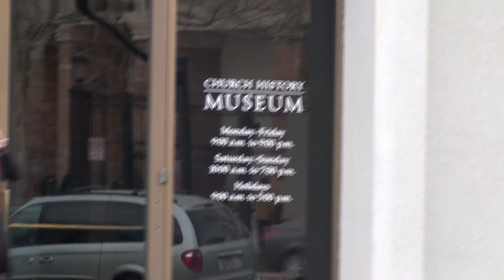Pentagram on Mormon/LDS Church History Museum Building